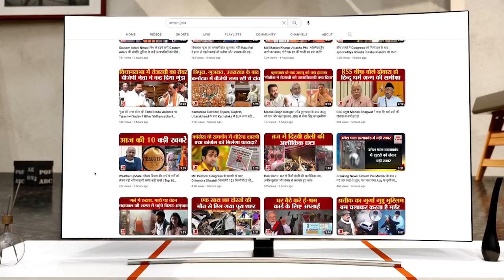Raipur News: विश्व हिंदू परिषद का छत्तीसगढ़ बंद करने का एलान | Chhattisgarh News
विश्व हिन्दू परिषद छत्तीसगढ़ प्रांत बेमेतरा जिले के साजा थाना क्षेत्र के बीरनपुर गांव में बीते दिनों एक विशेष वर्ग समुदाय की ओर से की गई हत्या को लेकर मोर्चा खोल दिया है। विश्व हिंदू परिषद कल 10 अप्रैल को छत्तीसगढ़ बंद का आह्वान किया है। इस दौरान प्रदेश में जगह-जगह चक्का जाम किया जाएगा। राज्यपाल के नाम ज्ञापन सौंपकर प्रदेश में राष्ट्रपति शासन लगाने की मांग की जाएगी। परिषद ने इस घटना की कड़ी निंदा की है।